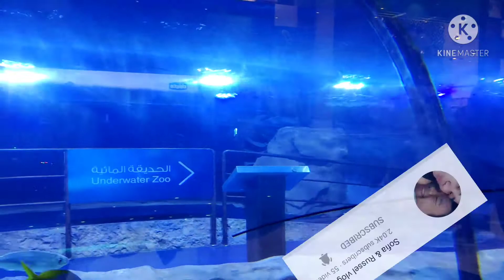Pampawala ng Stress| Dubai Mall Aquarium || Just Maricel